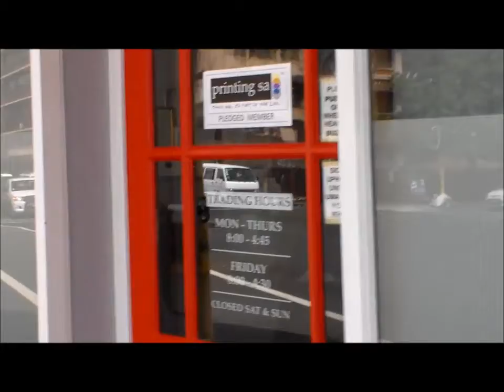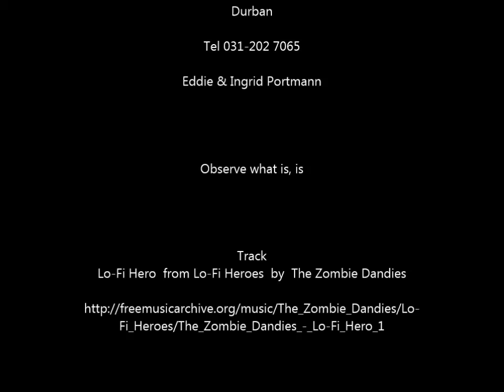3 in 1 - Prontaprint